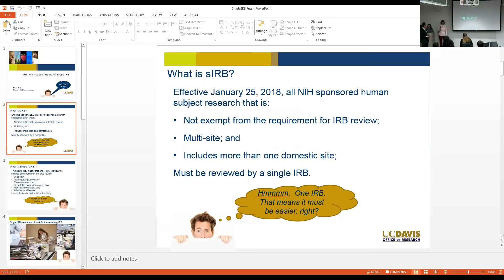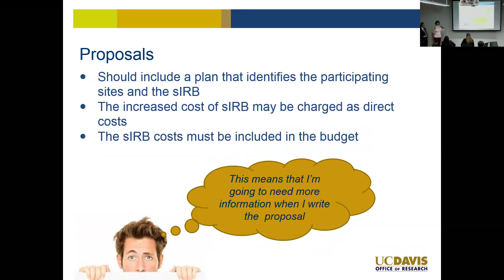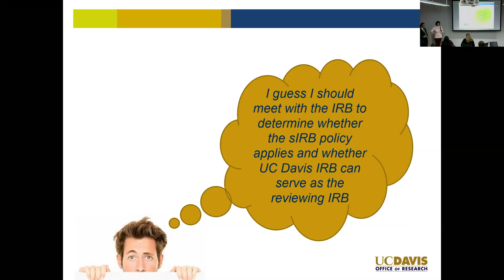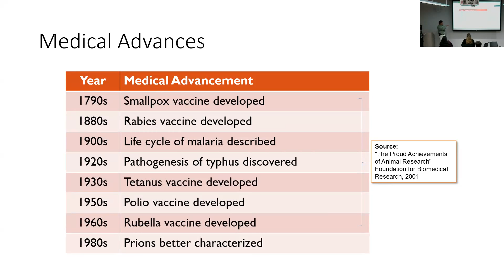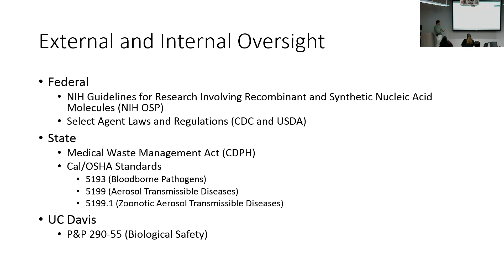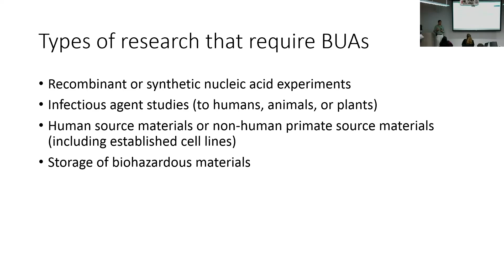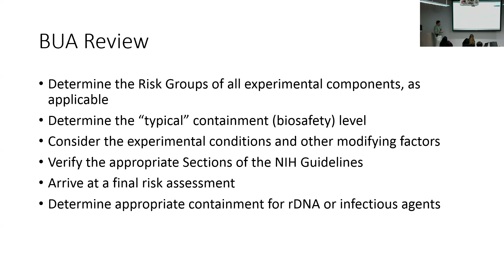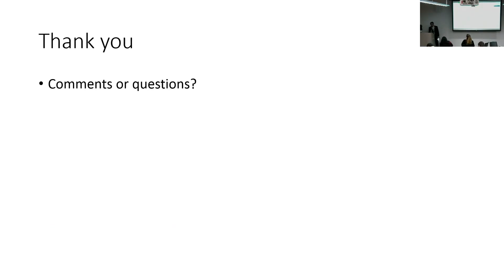Research Administrators Forum - February 28, 2018